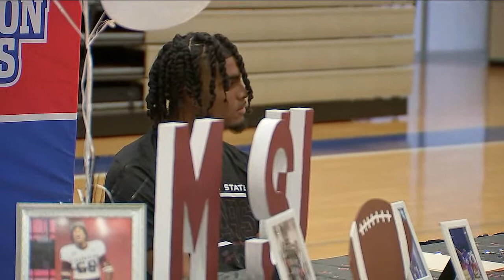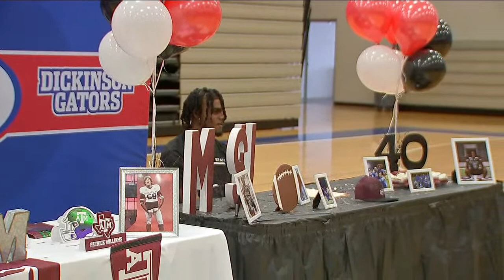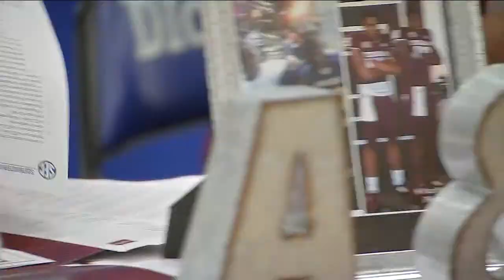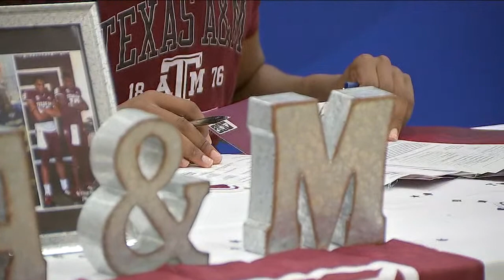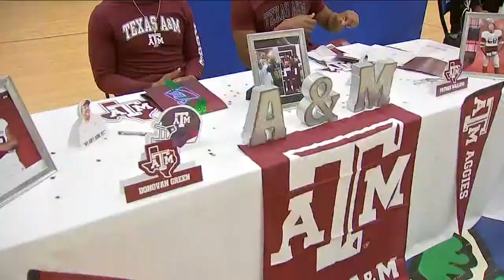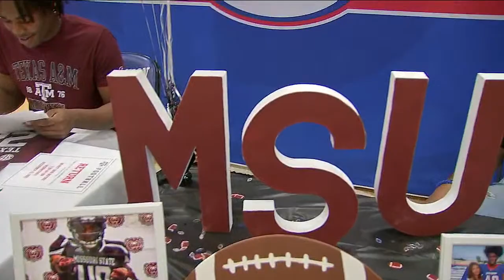Early Signing Day: Dickinson High School football standouts sign with Texas A&M University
It's a big day for Houston-area student-athletes.